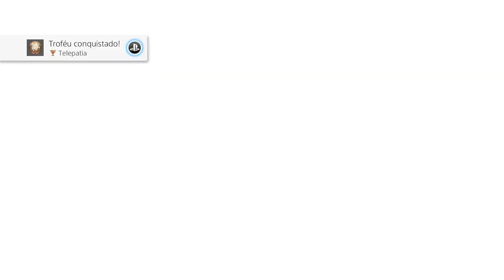Naruto Storm Connections - História Especial | Capítulo 1 Dias de Juventude - Legendado PT-BR